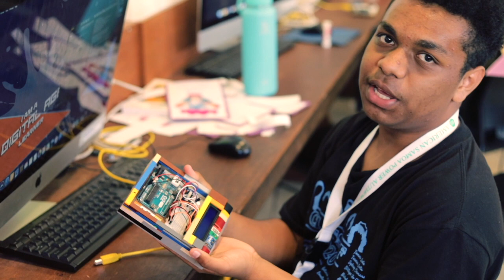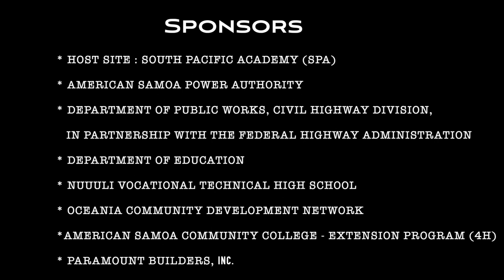American Samoa STEAM Academy EXPO - 2020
After an intense month-long program, students from the American Samoa STEAM Academy showcase their innovative projects. From cutting-edge technology to captivating art, the presentations leave the audience amazed. The event fosters growth, collaboration, and resilience, empowering the students to make a positive impact on the world. With a sense of accomplishment, they look forward to a promising future.